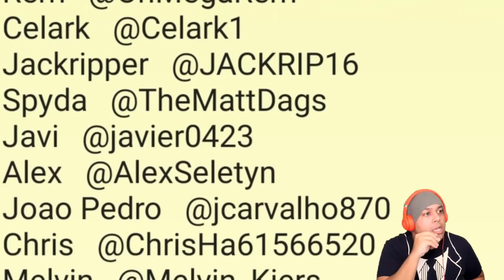THIS IS THE FINAL EPISODE! I BROKE MY Wii U CONTROLLER!! [SUPER MARIO MAKER] [#200]